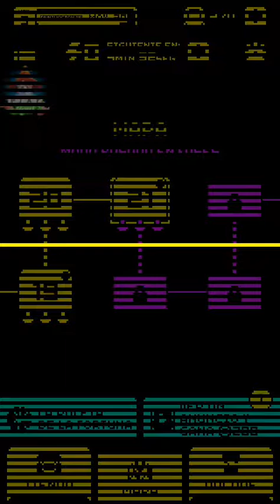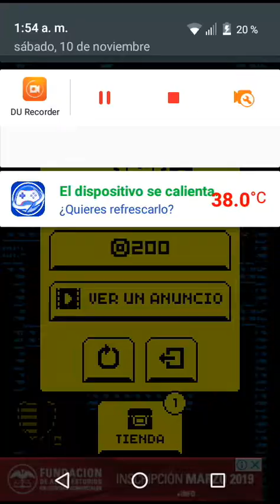Tomb of the mask (gameplay)